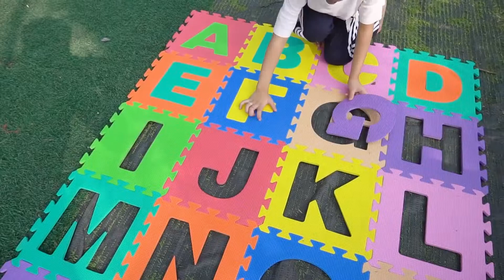ABC Song Kids Songs Learn English Alphabet from Online Kids TV